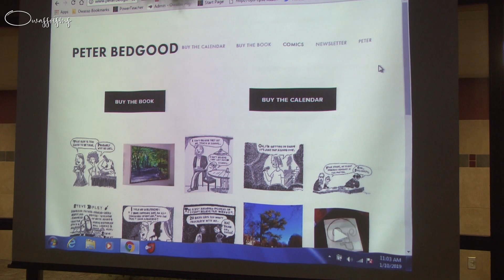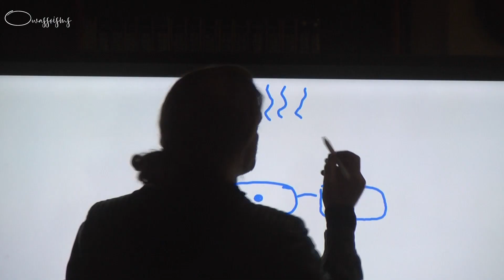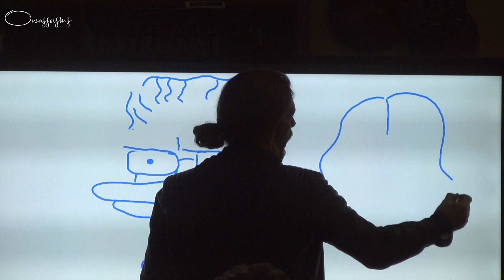Peter Bedgood Visit - Owasso Public Schools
01/13/2019 - Over the past week artist Peter Bedgood visited all of the art classes throughout Owasso Public Schools, sharing his talents and giving advice to local students.

Peter is a writer, stand-up comic, cartoonist and humorist.  The Broken Arrow graduate is known of his film roles in Jeffie Was Here (2010), Hoodwinked! (2005) and Chillicothe (1999).

According to his website, Peter started doing comics in the hospital for the nurses to give to patients. The nurses started to keep every drawing and from then on, he drew them every day and began posting them online.

On Friday, we visited the High School art classes of Kay Bratcher and Joan Wright, seeing what Peter was sharing with local students.  During the visit, we learned Joan is also a stand-up comic and was instrumental in bringing Peter to Owasso.